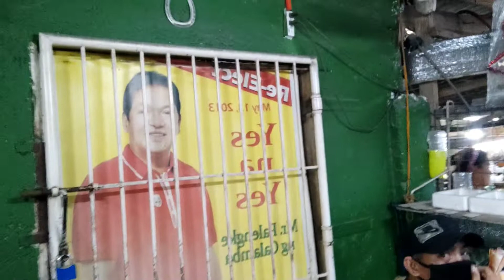PAPS JUNE TV JANITOR NA SA PALENGKE